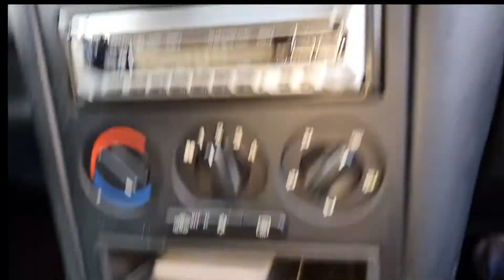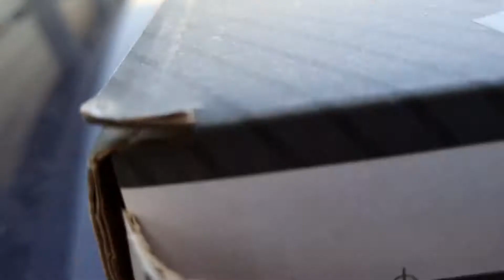Heizkühlerwechsel Opel Astra G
Da hier doch einige Unterschiede zum Astra F bestehen habe ich das Video nochmal neu gemacht.